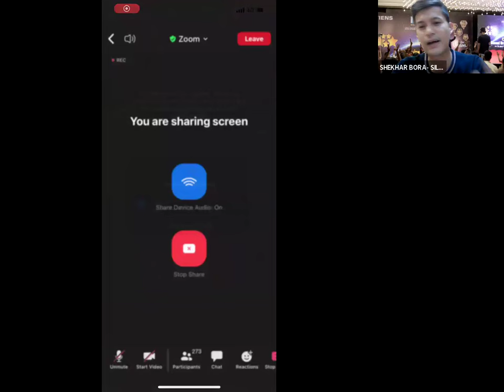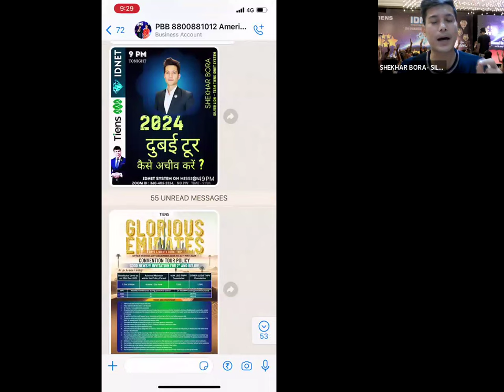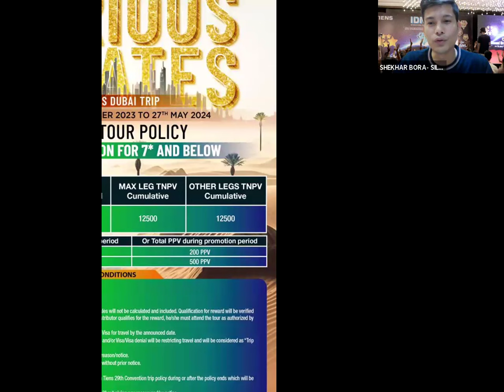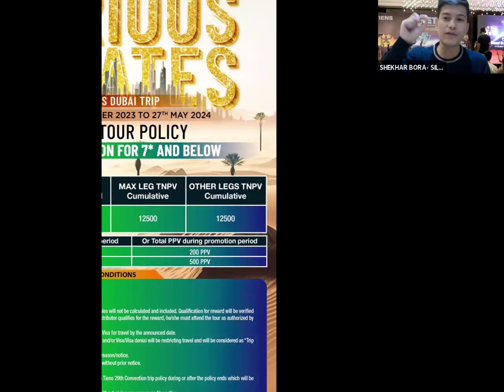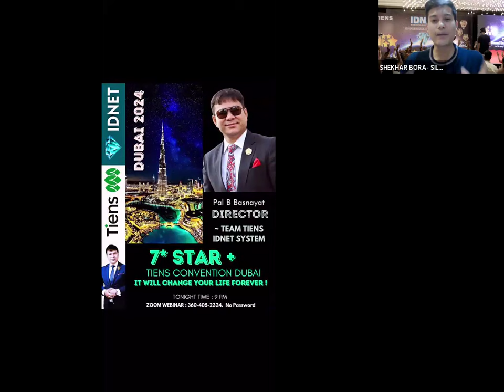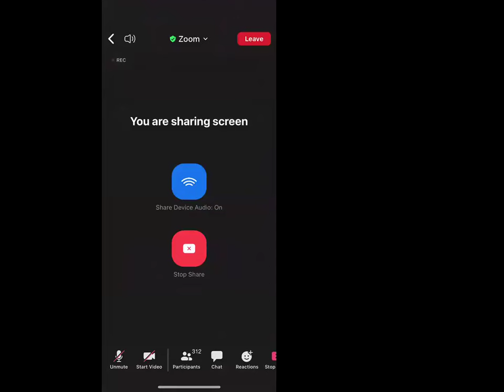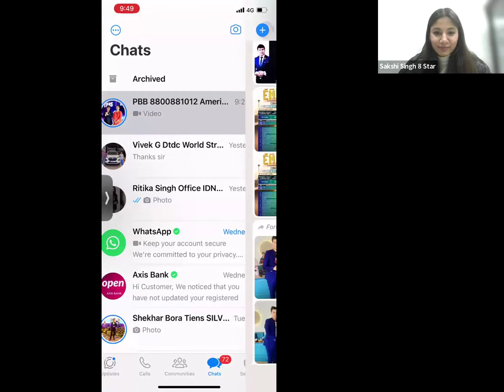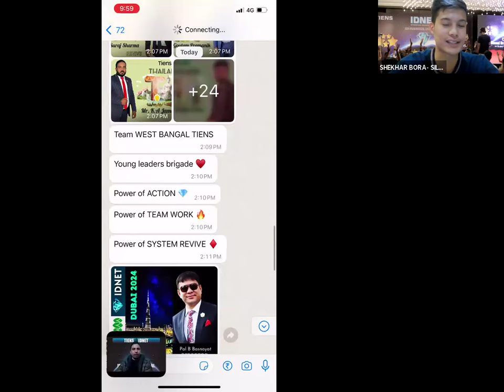ज़बरदस्त तरीक़े- तेज़ बिज़नेस ~ Shekhar Bora SILVER LION 🦁 TEAM TIENS IDNET SYSTEM FAMILY